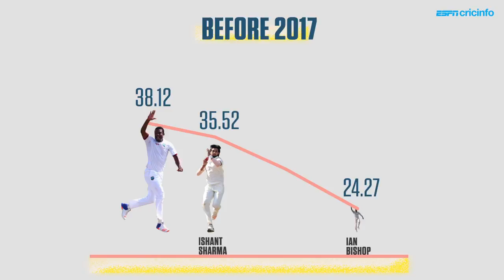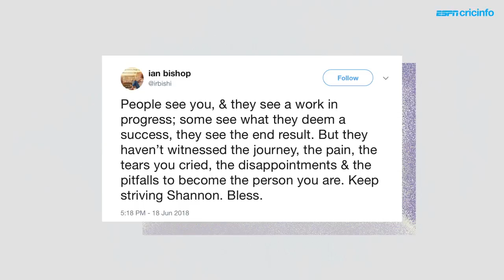What's the big deal about Shannon Gabriel?